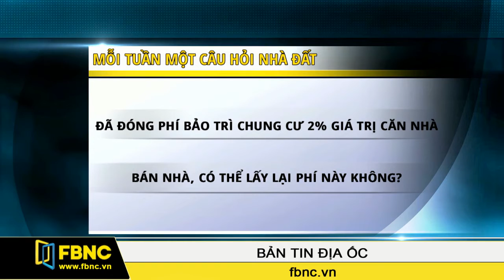FBNC - Có thể lấy lại phí bảo trì chung cư khi bán nhà không?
Tôi mới nhận nhà cách đây 1 năm, đã đóng phí bảo trì chung cư trị giá 2% giá trị căn nhà. Nay tôi bán nhà cho người khác, xin hỏi có thể lấy lại được khoản tiền này không?